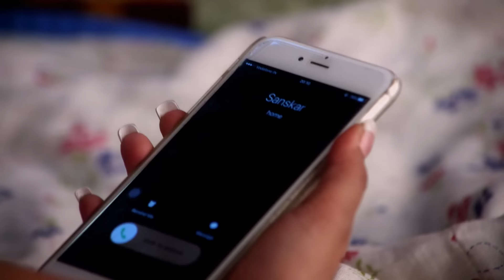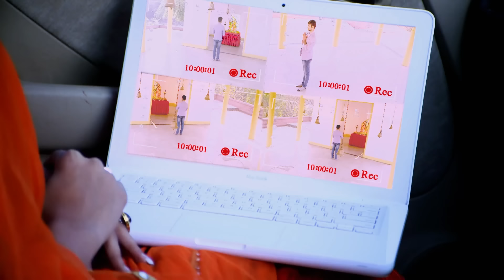127 مسلسل هندي ومن الحب ما قتل الحلقة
127 مسلسل هندي ومن الحب ما قتل الحلقة
128 ومن الحب ما قتل الحلقة
Swaragini Arabic Dubbed

الممثلون: هيلي شاه ، تيجاسوي براكاش وايانغانكار ، فارون كابوور ، ناميش تانيجا ، نوبور ألانكار ، مانوج تشانديلا
الاسم الأصلي: سوارغيني